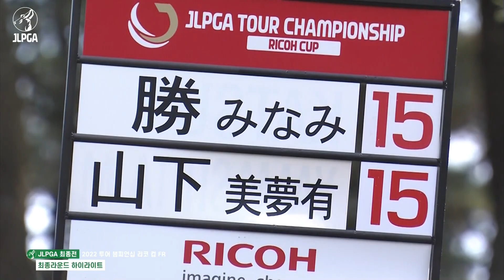졌잘싸, 이민영 공동 4위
JLPGA투어 최종전 투어 챔피언십 리코 컵에서 이민영이 공동 4위에 랭크됐습니다.

3라운드까지 선두를 잘 유지했던 이민영은 최종일 74타로 2타를 잃고, 최종합계 11언더파를 기록했습니다.

"내년 시즌이 더욱 기대되는 선수입니다"
이은혜 해설 위원의 말입니다.

스포티비골프앤헬스
GENIE TV 63번, Btv 974번, U+tv 103번, SkyLife 209번

골프다이제스트유튜브
대회 주요 장면과 멋진 샷들을 감상하세요!